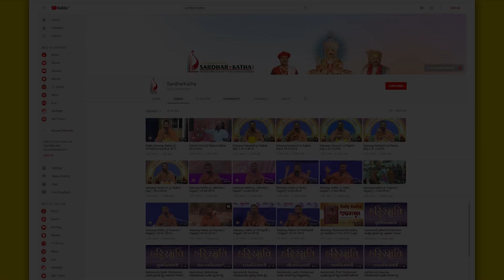ભગવાન માટે સારી વસ્તુ વાપરવી - પુ સદ. સ્વામી શ્રી નિત્યસ્વરૂપદાસજી-સરધાર